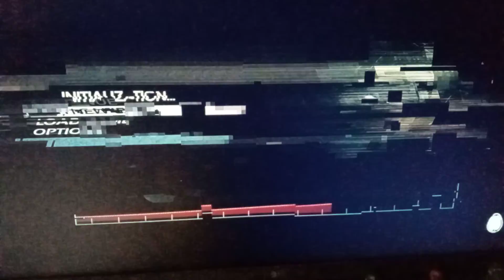compras de mas jogos em midia digital para xbox one